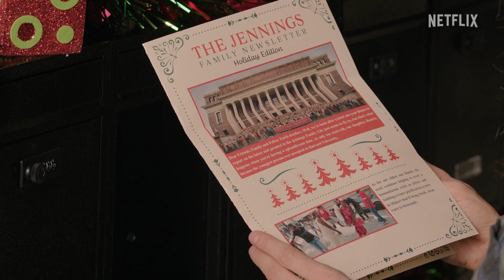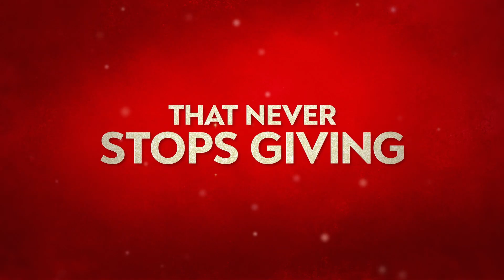Best Christmas Ever! | Official Trailer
Plot
When a twist of fate lands Charlotte (Heather Graham) and her family at her old college friend’s Jackie’s (Brandy) house only days before Christmas, she seizes the opportunity to prove her old friend's life isn’t as wonderful as it seems from her holiday newsletter.

Premiere November 16
watch for infections